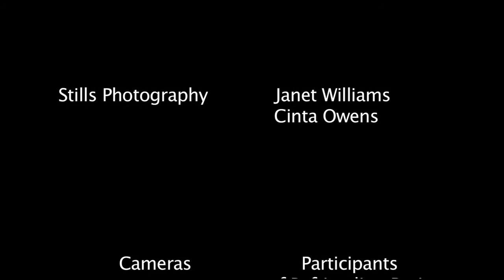The Making Of No Coins Just Change.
This short documentary was shot by the participants of the De Paul Befriending Project.

Over the summer of 2012 the guys learned how to rig and operate cameras, dolly and track, steady cams lighting and sound equipment.
They also created and designed their own characters and costumes.
They dressed sets, scouted locations and wrote and performed in their own story.

The film will premiere at the Lighthouse Cinema in Dublin City, Februaury 2013.

All other info Included in video narration.